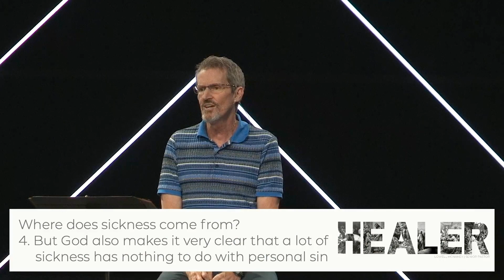09.17.23 | "Agony" | Lowell McNaney, Senior Pastor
Follow along with today’s message using these interactive fill-in notes